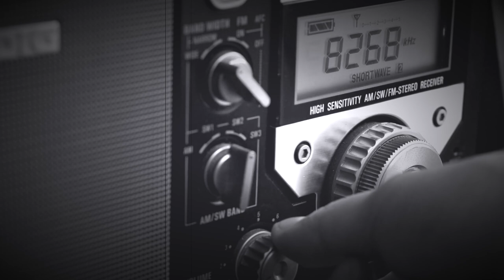Remix - Hum Dekhenge by Rahat Fateh Ali, Najam Sheraz | Awais Naseer | Muhammad Qasim Imam mahdi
This is a Remix of Faiz Ahmad Faiz's revolutionary poetry 'Hum Dekhenge' sung by Awais Naseer in a motivational speech about Khilafat and government of Imam Mahdi in Pakistan. This attitude status contains songs by Rahat Fateh Ali khan, Najam Sheraz, Maaz Weaver, Shahram and others.

واٹس ایپ گروپ:
مزید معلومات اور ویڈیوز کے لیے ہمارا واٹس ایپ گروپ جوائن کریں: